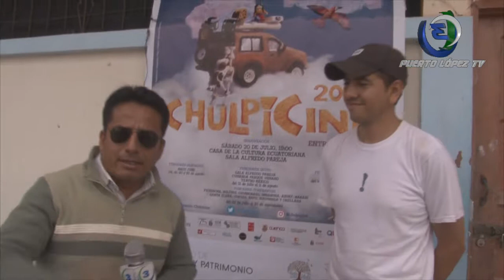EDWIN PÁLIZ – PRODUCTOR GENERAL CHULPICINE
PROGRAMA EDUCATIVO Y CULTURAL, A TRAVÉS DEL CINE
CHULPICINE PRESENTE EN UNIDADES EDUCATIVAS